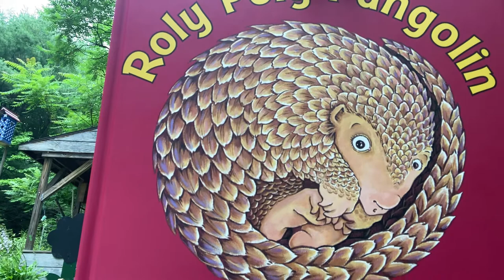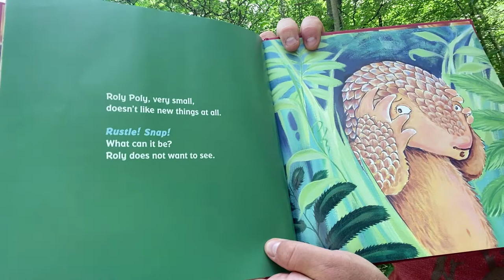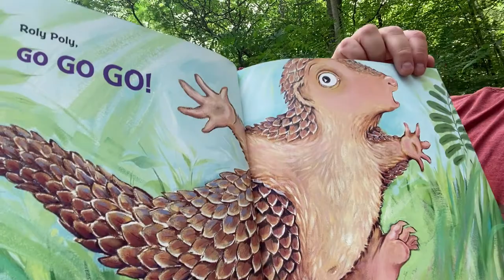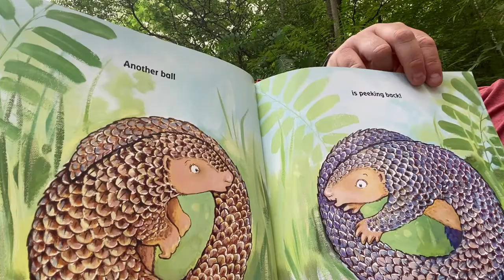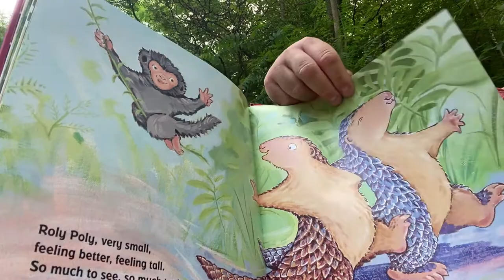Phil Ginter reads Roly Poly Pangolin | The Discovery Center Read-A-Thon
As part of The Discovery Center's first ever virtual Read-A-Thon, Phil Ginter reads Roly Poly Pangolin by Anna Dewdneyoskey.